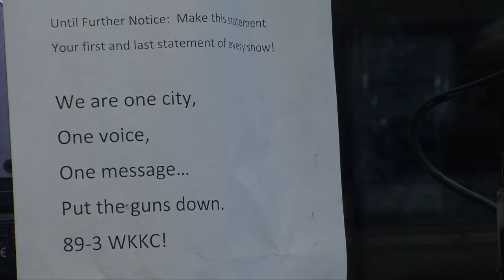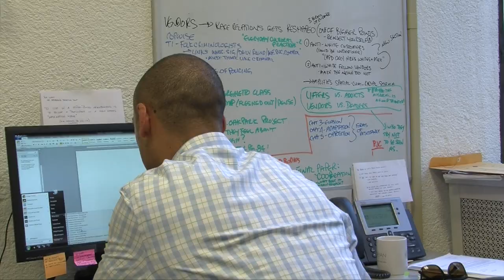What's Good in Englewood | The Columbia Chronicle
Some Englewood residents are hoping to change negative perceptions of their neighborhood with the "What's Good in Englewood" radio segment hosted on Kennedy-King College's WKKC Radio. The segment's founder and host, Rashanah Baldwin, says she hopes people inside and outside Englewood can see the rich and vibrant nature in the neighborhood and encourages people to get to know the community before casting judgment.

Video By Charles Jefferson

And get all the latest news, sports, arts & culture, campus events and more